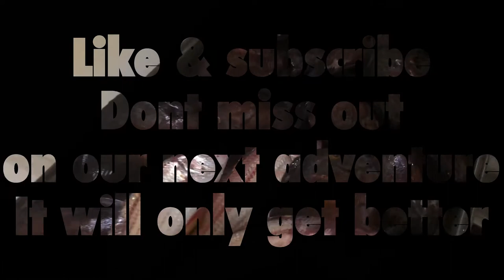Kayaker shipwrecked in Hawaii spearfishing for kole “goldring surgeonfish”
Our first video and it’s only going to get better I hope haha
Not much content were not use to carrying a camera around but we’ll get better at it and we’ll get better content
In this video We were Spearfishing for kole and justin gets shipwrecked trying to spear fish from the kayak